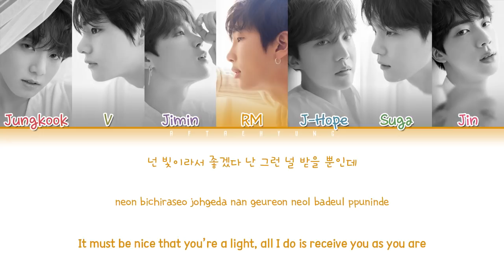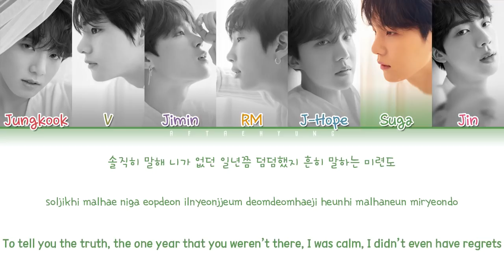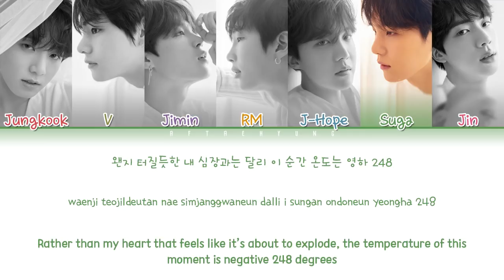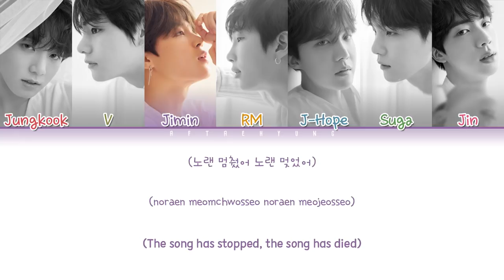BTS (방탄소년단) - 134340 (PLUTO) (Color Coded Lyrics/Han/Rom/Eng)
*RE-UPLOAD*

Artist: BTS (방탄소년단)
Year: 2018

STREAM 'LOVE YOURSELF 轉  `Tear`'